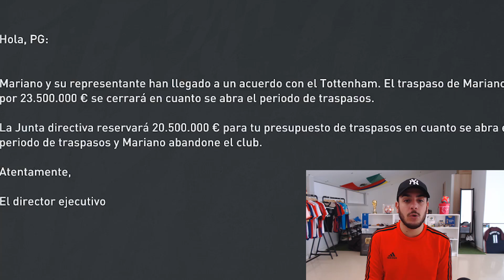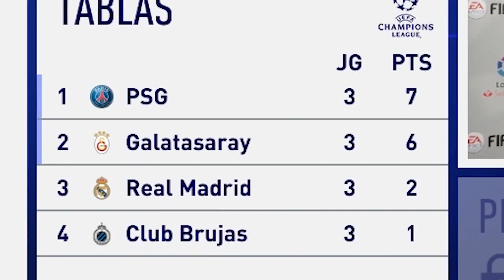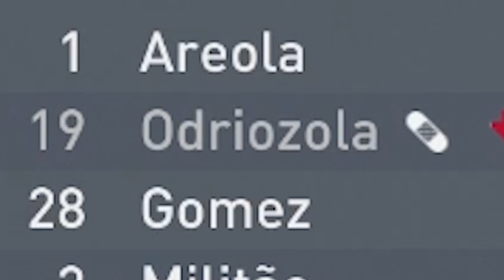FICHO a ANSU FATI por su POTENCIAL...? MODO CARRERA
Modo Carrera con presupuesto! FIFA 20